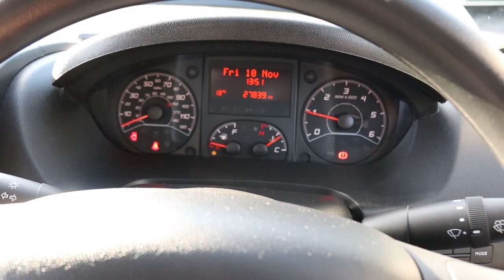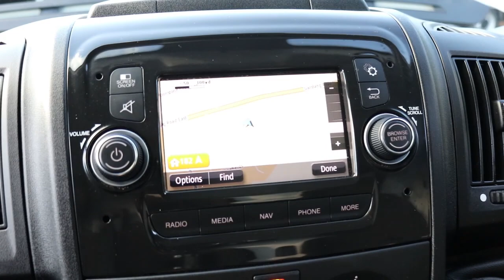CJ71 EZB 2022 (71) PEUGEOT BOXER 35 PRO EURO 6 140BHP 6 SPEED L3 H2 GLASS RACK / FRAIL / GLAZING VAN